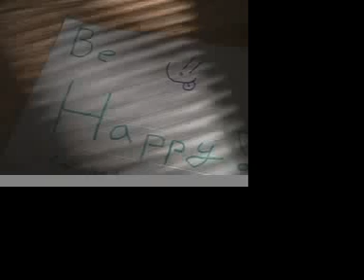Of All Things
Images from Japan and Los Angeles taken in March, 2008.